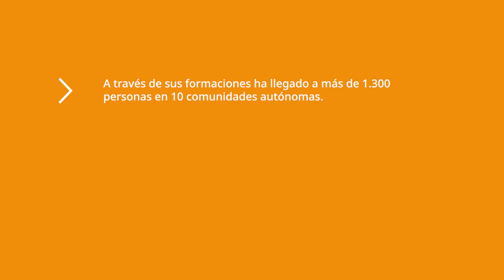Federico Armenteros - Emprendedor Social Ashoka 2023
Federico Armenteros y Fundación 26 de diciembre.